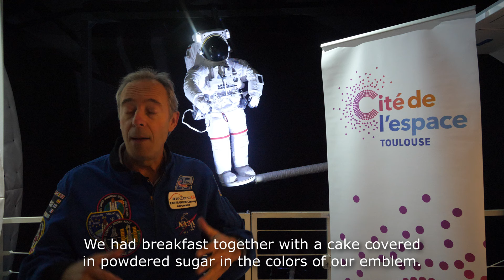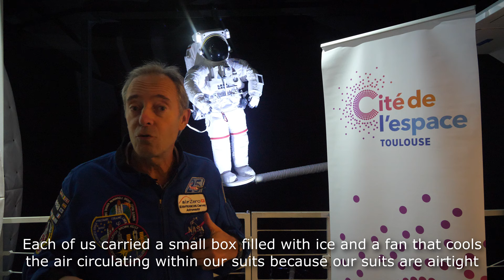[FULL INTERVIEW] Jean-François Clervoy, ESA Astronaut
Full interview of Jean-François Clervoy, ESA astronaut, and his 3 space shuttle missions. Interview recorded in Toulouse in 2019

Amazon Promotions:
Amazon Prime Student: 90 days free
Amazon Music Unlimited: 30 days free
Amazon Kindle: 14 days free